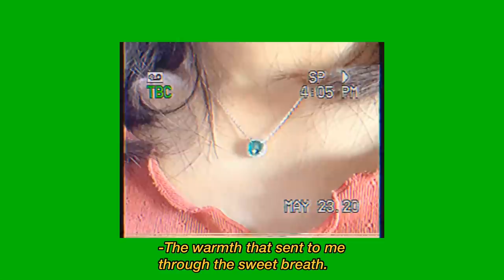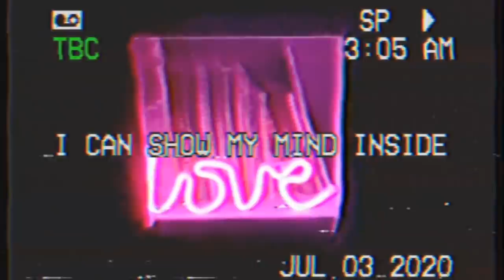달로그 #8 (LOONA LOG #8) 이브 #8 (Yves #8)